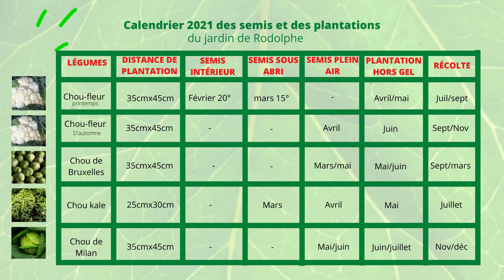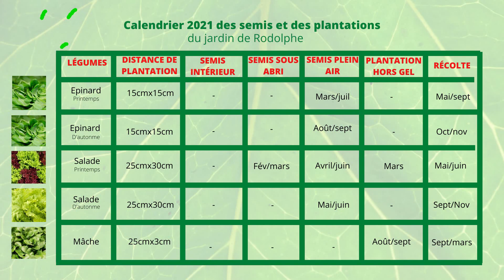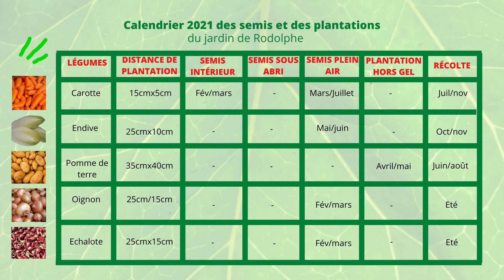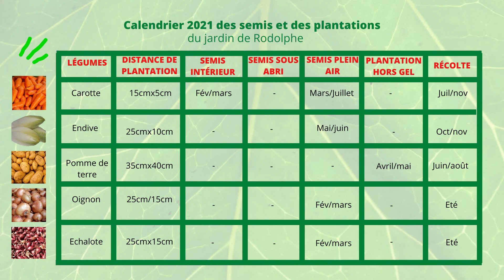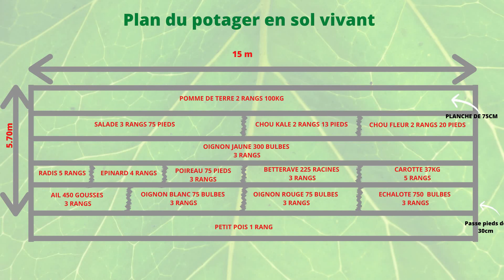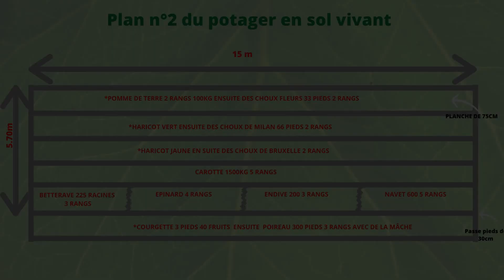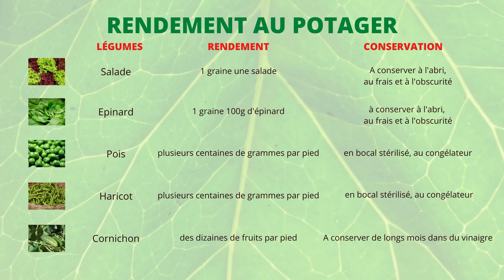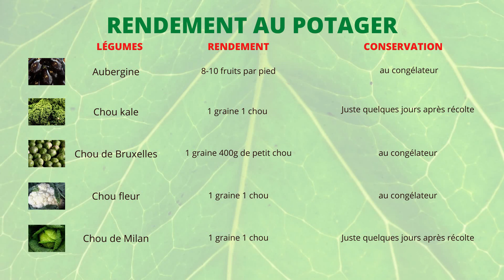Calendrier des semis et des plantations mois par mois.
Tableau de semis et des plantations en sol vivant pour nourrir au mieux une famille de 4/6 personnes en 2021. 3 tableaux vous sont présentés un calendrier présenté mois par mois, un plan du potager et un pour savoir le rendement pour 2021.
Apprendre , comprendre et réussir votre jardin pour les débutants.